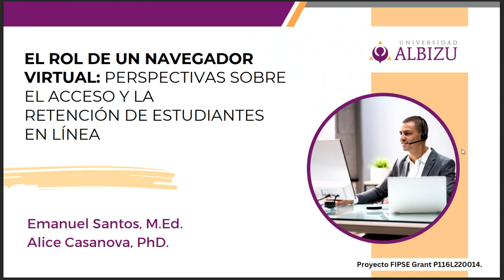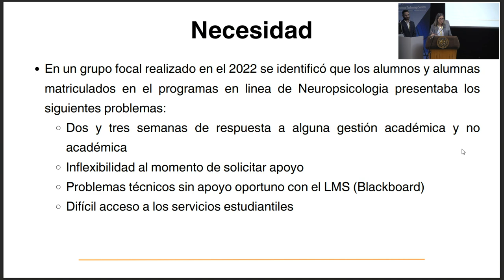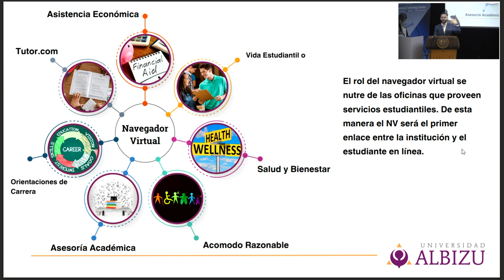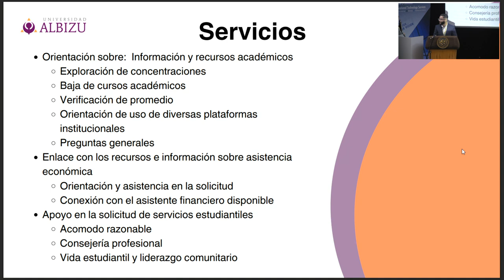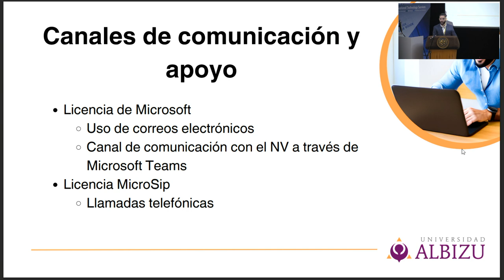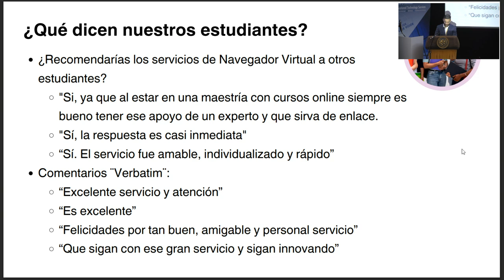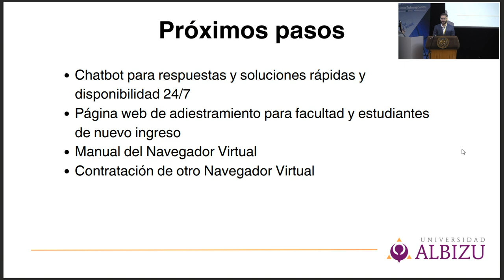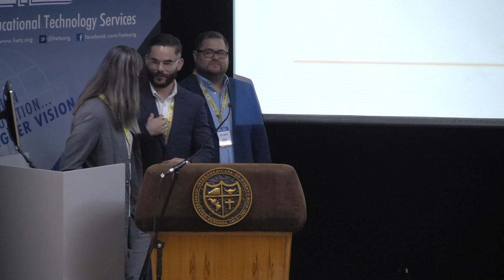Retention: El rol de un navegador virtual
Retention: El rol de un navegador virtual: Perspectivas sobre el acceso y la retención de estudiantes en línea.

Speakers: Alice J. Casanova and Emanuel Santos, Universidad Albizu

Language: Spanish